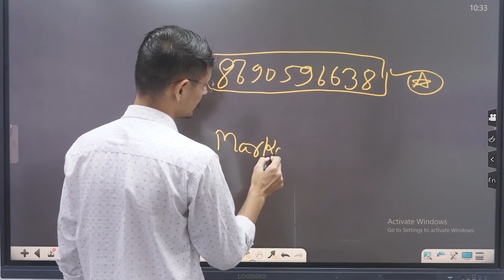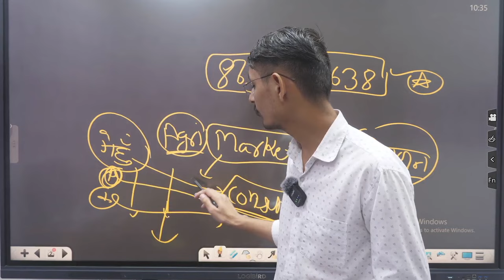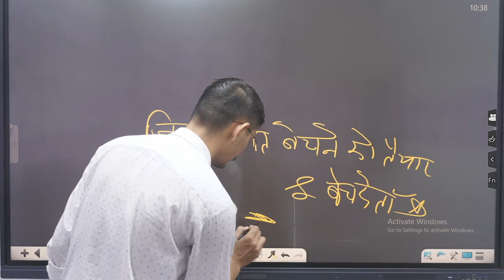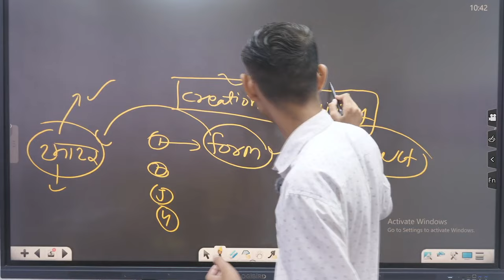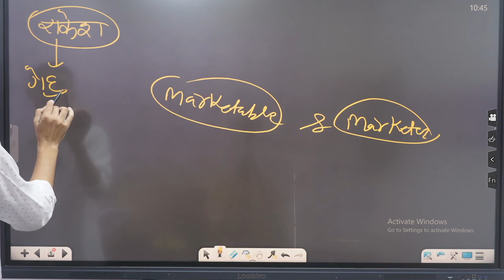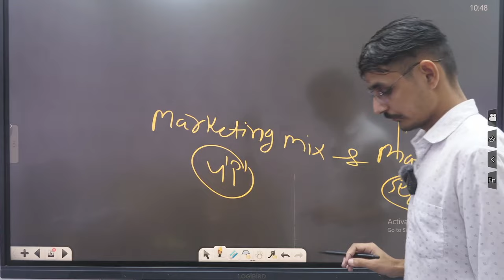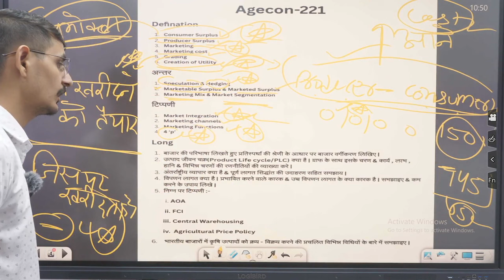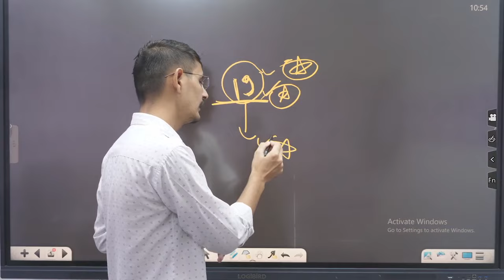!! आ गई धमाकेदार क्लास AGECON-221 ( AGRICULTURAL MARKETING ) की 🥰 !!AGECON221